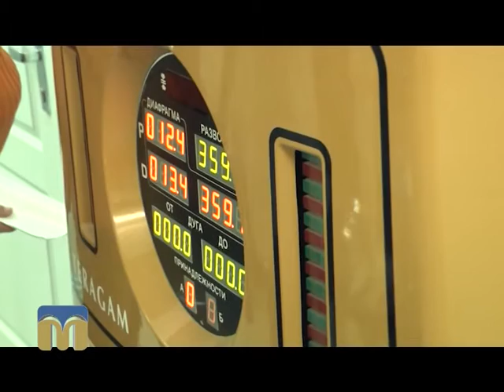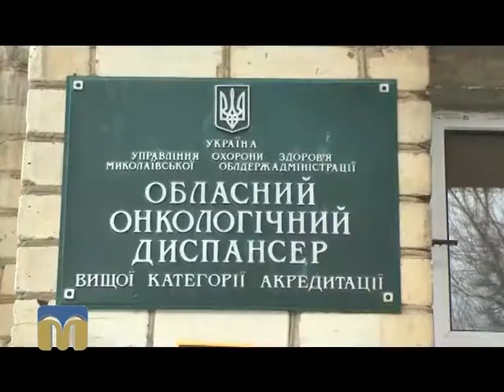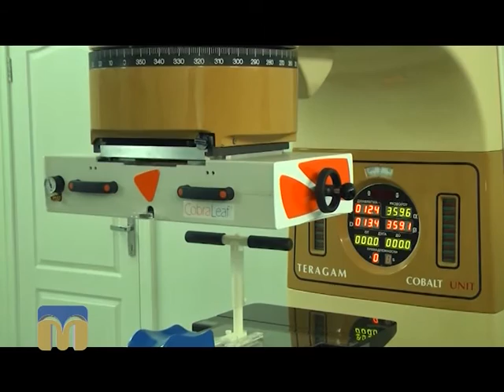ТНМ сюжет - обладнання 04.02.2016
Німецька компанія модернізувала апарат для опромінення ракових пухлин у Миколаївському обласному онкологічному диспансері.